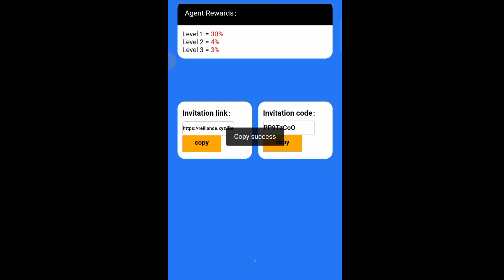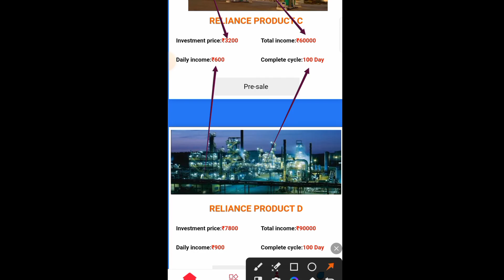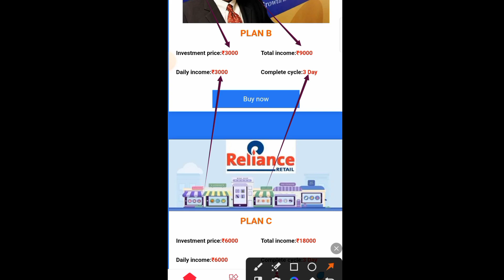Reliance App || Reliance App Payment Proof || Reliance App Withdrawal Proof || New Earning App Today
2021 best self earning app

2021 new earning apps today

earning app

2021 best earning apps

without investment

earning app

investment

2021 best self earning app